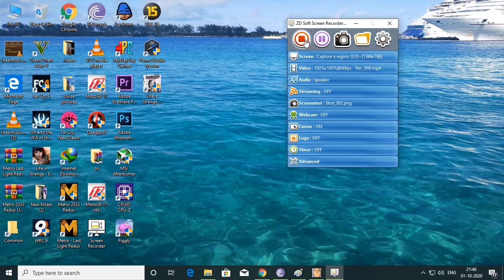Yu Gi Oh! Power Of Chaos Pegasus The Illusion Exodia .